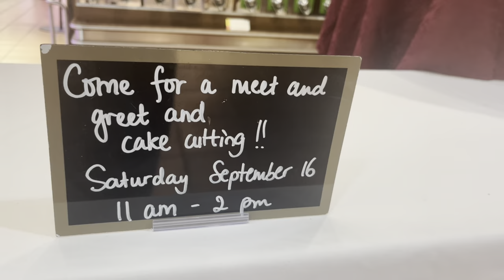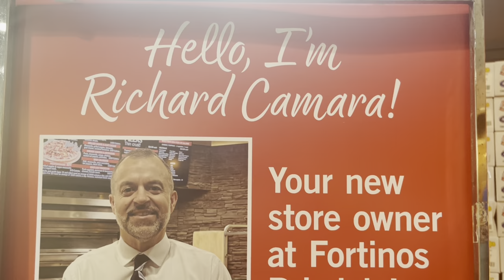New Boss Nay Aata He Job Daina Shuru Ker Di | Navjit Kaur Member Of Parliament